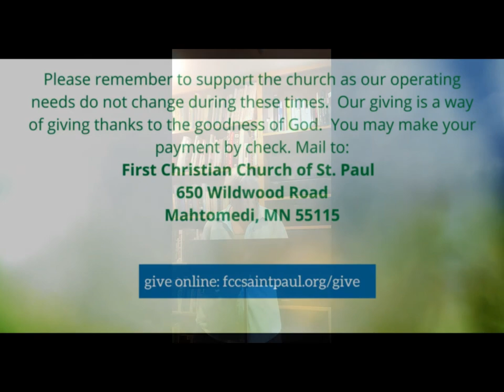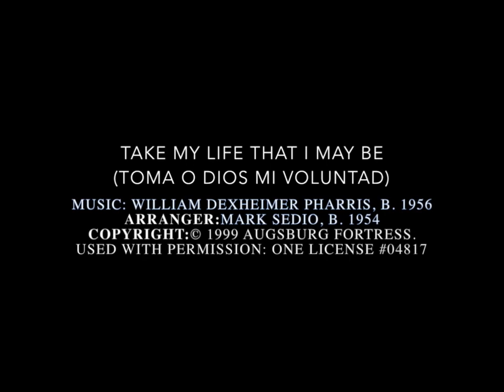Worship at First Christian Church of St. Paul, MN (June 28, 2020)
Welcome to worship on this June 21, 2020. You can download a bulletin to follow along by going Thanks to those who give to support our ministry.

Music is covered by OneLicense.net license A-723823.     fccsaintpaul.org